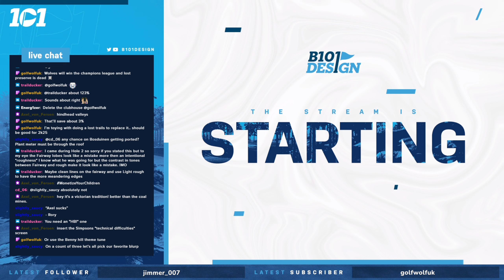World Cup playthroughs: Bullards Bend (drjones306)